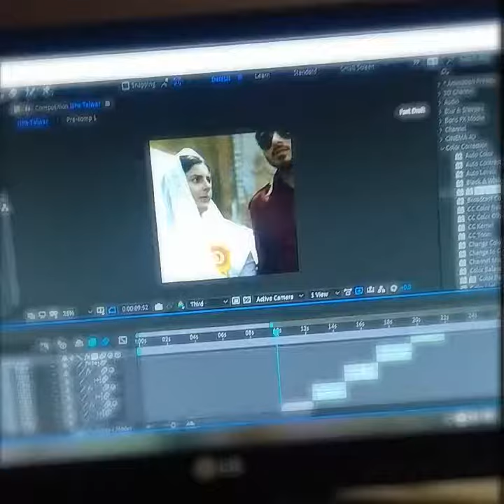Isha talwar Best WhatsApp status song..